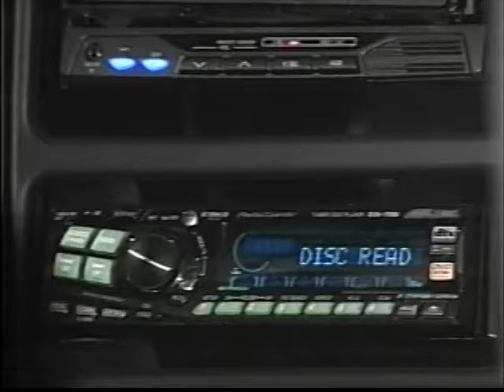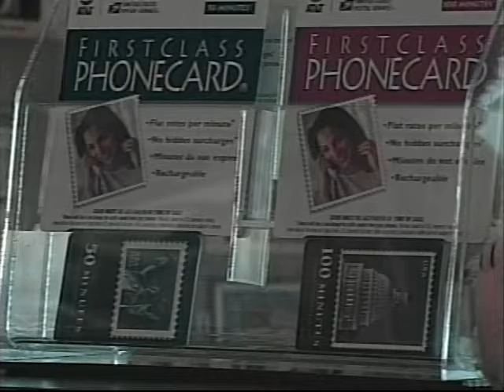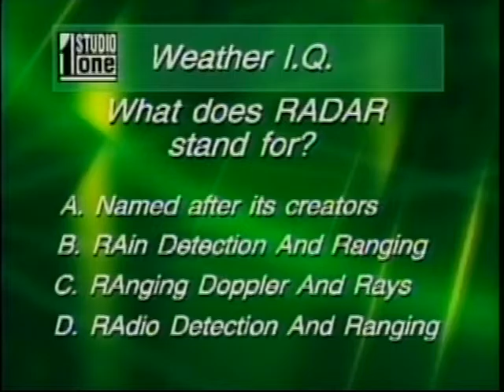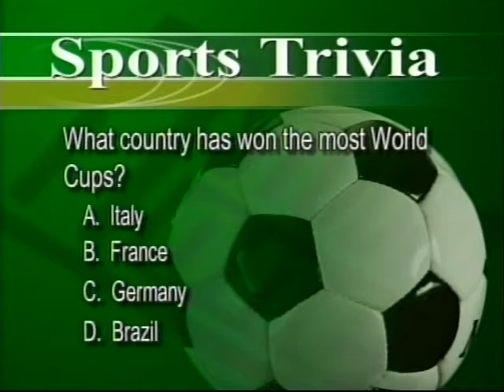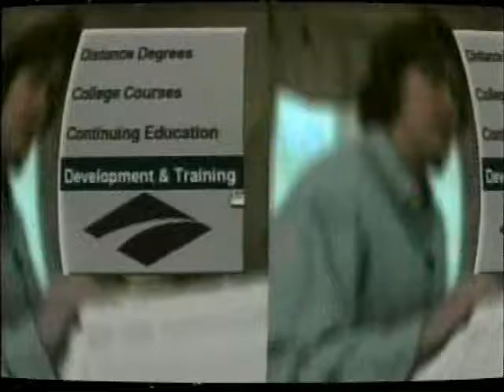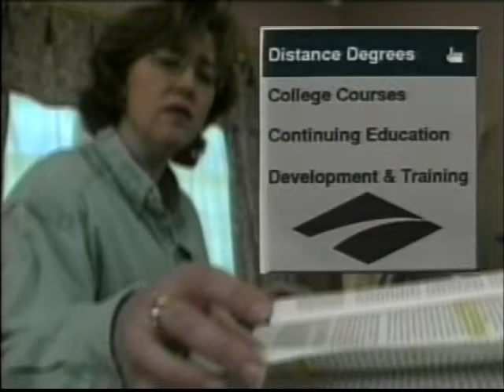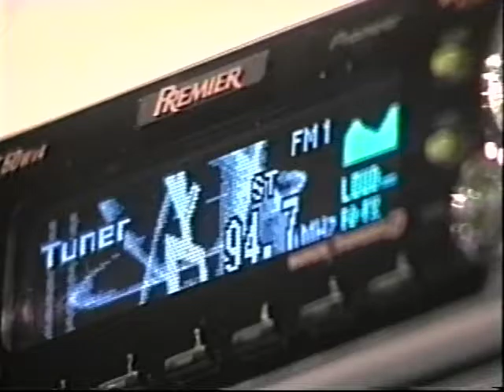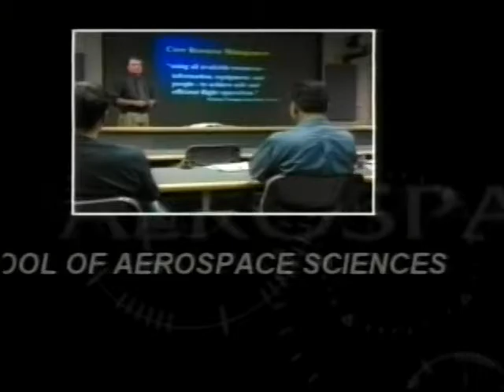Studio One Show #275 - 04-10-03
Today's Show Includes:

News Pkg: Educators Team up With Parents
Guest 1: Cynthia Lindquist, Native American Healthcare
Day in the Life: Mini-Storage Manager
News Pkg: Columbia Shuttle Disaster
Sports Pkg: Hockey Players and Facemasks
Feature News: Coffee Shop Workers and Their Customers
Guest 2: Mary Lou Liddy, Weight Watchers Leader